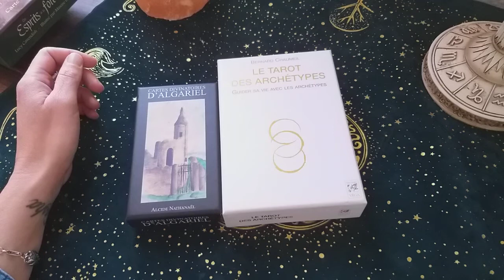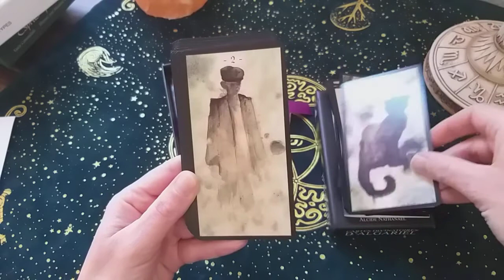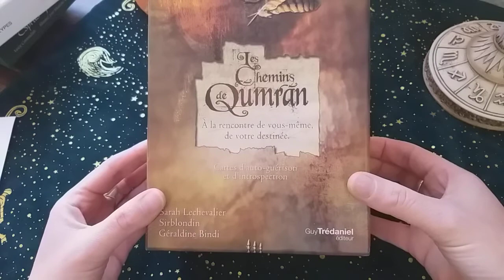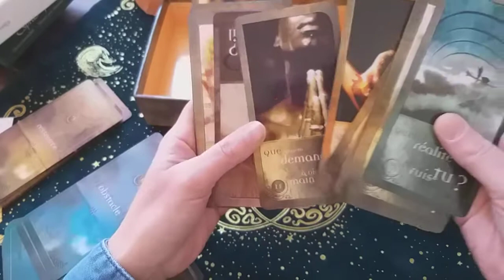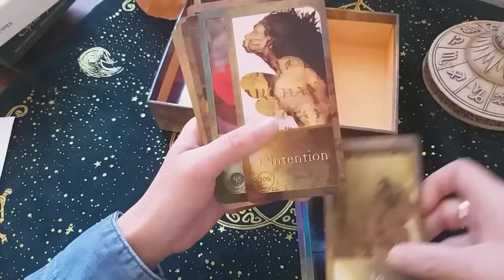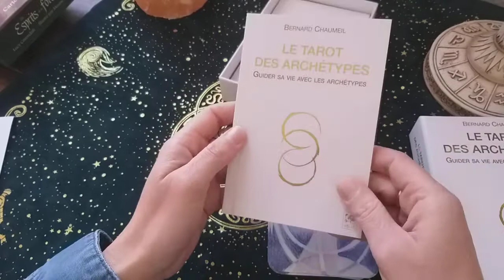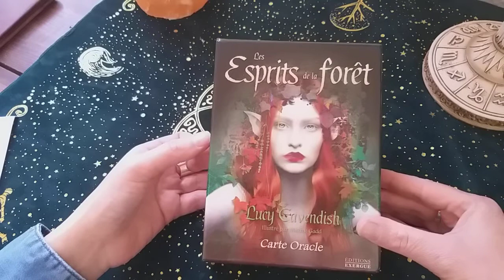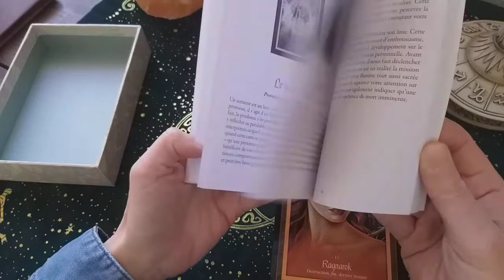monameen15oracles partie 1🌺 @missFlorence @Sabrina passion des oracles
partie 1 du challenge de la chaîne missflorence et Sabrina passion des oracles

@licorne indigo
@muirgen tarot